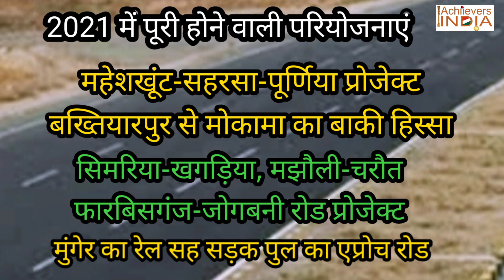न‌ए साल में तीन न‌ई सड़कों पर भरेंगे फर्राटा | New year gift से सुधर जाएगी Bihar की connectivity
सड़क निर्माण को लेकर बिहार से एक और अच्छी खबर है कि ये कि तीन अहम परियोजनाएं इसी महीने पूरी हो जाएंगी। यानी नए साल  में बिहार के कई हिस्सों में लोग नई सड़कों पर फर्राटा भरते हुए दिखाई देंगे।

पटना जिले की सड़क परियोजना पटना से बख्तियारपुर फोर लेन सड़क की है जिससे पहले पटना से इसी रास्ते से लोगों का आना-जाना होता था, जब पटना-बख्तियारपुर का मौजूदा बाईपास रोड नहीं हुआ करता था। बिहार से झारखंड जाने वाली गाड़ियां इसी रास्ते से गुजरती थीं। भारतीय राष्ट्रीय राजमार्ग प्राधिकरण NHAI ने अब नए सिरे से इसका निर्माण किया है। इसके बनने के बाद फिर से बख्तियारपुर नवादा पपहोकर कोडरमा, रांची, जमशेदपुर समेत झारखंड के दूसरे शहरों में आना-जाना आसान हो जाएगा। पहले इसे एनएच 30 कहा जाता था पर अब ये एनएच 31 का हिस्सा है। इस सड़क की कुल लंबाई 50.56 किमी है जिसके निर्माण पर 574 करोड़ रुपए खर्च हुए हैं।
पटना, नालंदा और शेखपुरा जिले को ज्यादा फायदा

इसी महीने पूरी होने वाली नेशनल हाईवे अथॉरिटी की दूसरी सड़क परियोजना बिहारशरीफ-बरबीघा-मोकामा की है जो दो लेन की है। 54.76 किलोमीटर लंबी इस सड़क को बनाने में 297.27 करोड़ रुपए का खर्च आया है जिसके पूरा होने से पटना, नालंदा और शेखपुरा जिले को काफी फायदा होगा।

जहां तक तीसरी अहम सड़क परियोजना की बात है तो आपको बता दें कि ये परियोजना मुजफ्फरपुर-सोनबरसा सड़क की है। इस प्रोजेक्ट में दो लेन की सड़क बनाई गई है। इस सड़क को बनाने में 512 करोड का खर्च आया है जिसकी लंबाई  82.697 किलोमीटर है। इसके पूरा हो जाने से मुजफ्फरपुर और सीतामढ़ी के साथ ही आसपास के जिले के लोगों को भी इस तरफ आने-जाने में आसानी होगी।

इसके अलावा बिहार की कई सड़क परियोजनाएं अगले साल भी पूरी होंगी। जिनमें  महेशखूंट-सहरसा-पूर्णिया प्रोजेक्ट और एनएच 31 का बख्तियारपुर से मोकामा का बाकी का हिस्सा शामिल है। वहीं सिमरिया-खगड़िया, मझौली-चरौत व फारबिसगंज-जोगबनी सड़क परियोजना का काम भी अगले साल पूरा हो जाएगा जबकि  गंगा नदी पर मुंगेर के रेल सह सड़क पुल का एप्रोच रोड का काम भी तेजी से चल रहा है।  रहा है।
इन परियोजनाओं को पूरा करने में एनएचएआई को राज्य सरकार की तरफ से पूरा सहयोग मिला इसलिए जमीन अधिग्रहण और दूसरी दिक्कतों को समय रहते दूर करने में आसानी हुई।